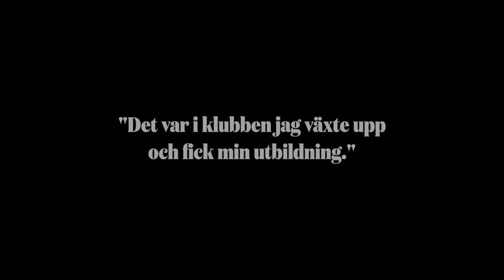Jonas Olsson väljs in i Hall Of Fame